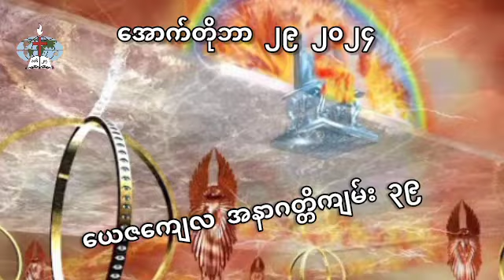အောက်တိုဘာ ၂၉ အတွက် ကျမ်းစာဖတ်ကြားခြင်း